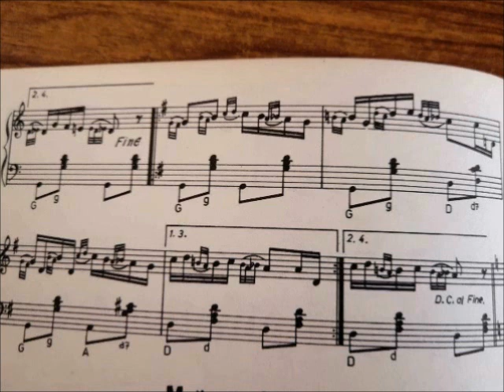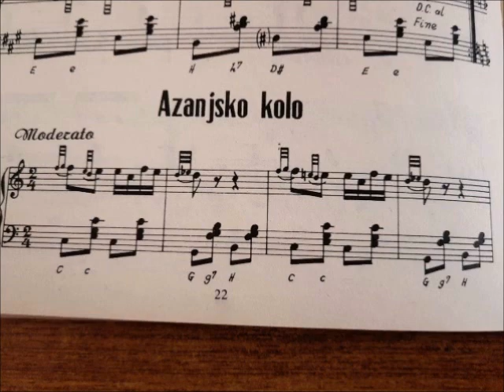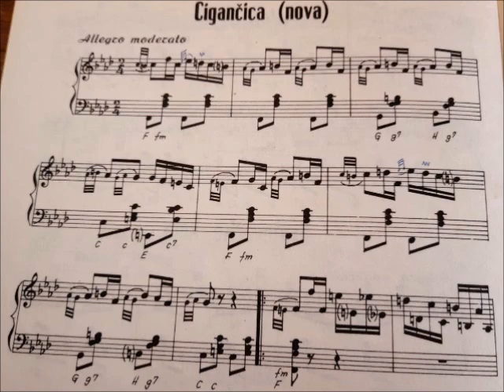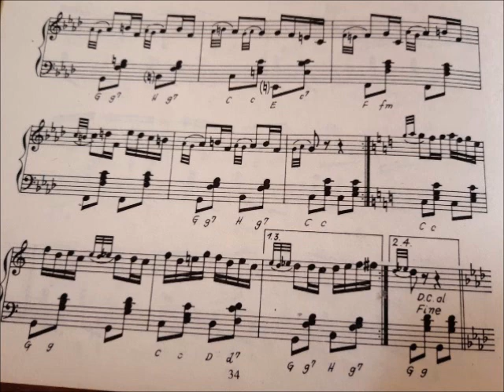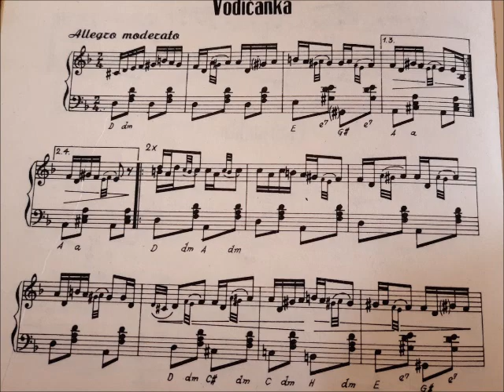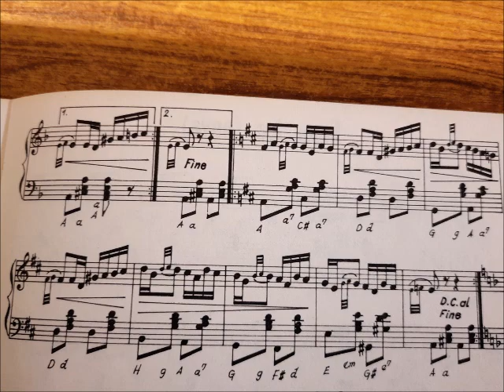Miodrag Krnjevac - Instrumentalni Splet Kola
Miodrag Krnjevac sa svojim Ansamblom
Kompozitor: M Krnjevac
1) Lozovičanka
2) Azanjsko Kolo
3) Cigančica (Nova)
4) Vodičanka